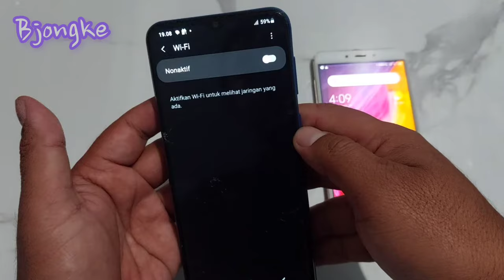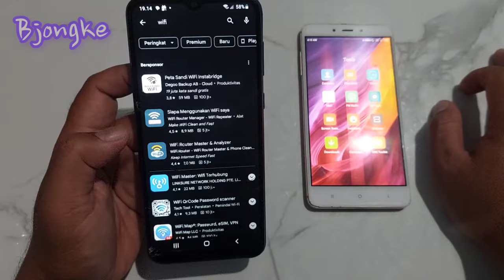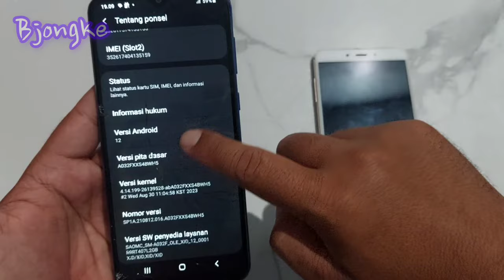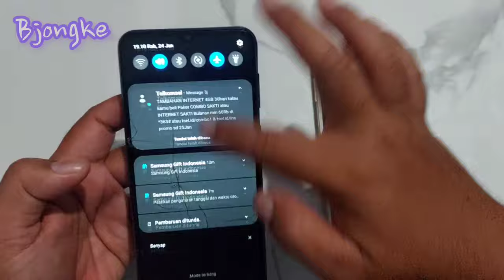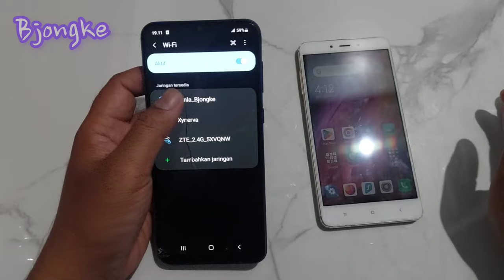CARA MENGATASI WIFI TIDAK TERDETEKSI DI HP ANDROID VERSI 12-13| WIFI TIDAK MUNCUL DI HP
CARA MENGATASI WIFI TIDAK TERDETEKSI DI HP ANDROID | WIFI TIDAK MUNCUL

Bagi sobat  viewrs yg lagi ada kendala wifi tidak bisa terdeteksi diHp Jangan kwatir di video di suguhkan Cara / turorial untuk seting agar wifi di Hp kembali Normal.